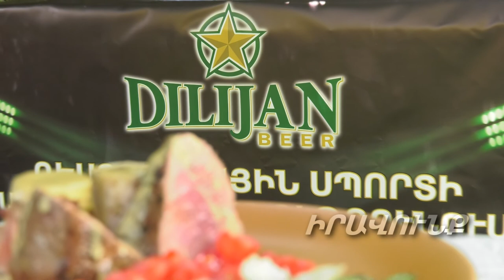Հովհաննես Մկրտչյանը կներկայացնի Հայաստանը ռեստորանային սպորտի մրցաշարում